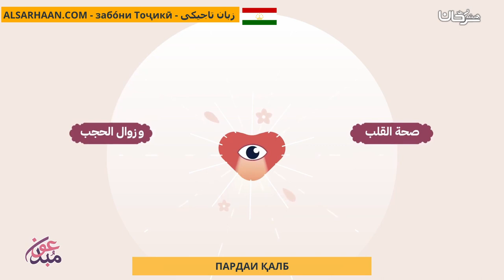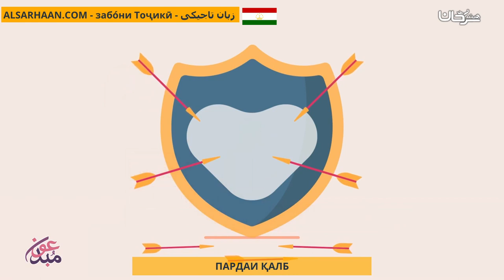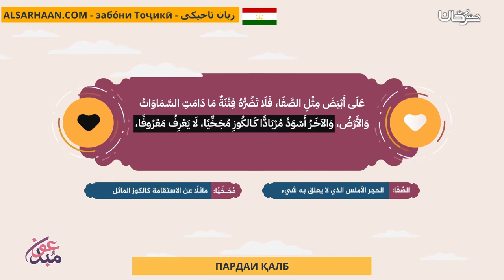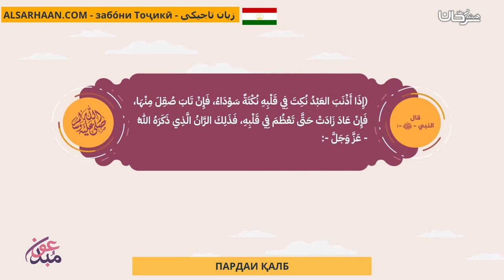Пардаи Қалб حجب القلب